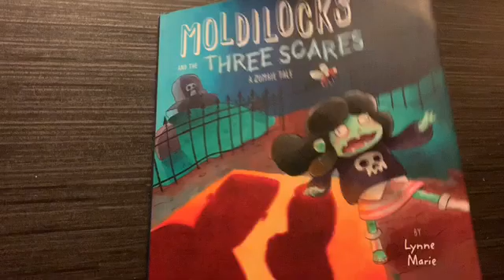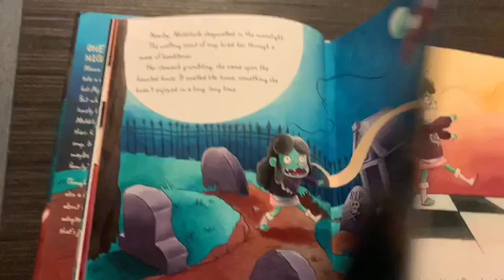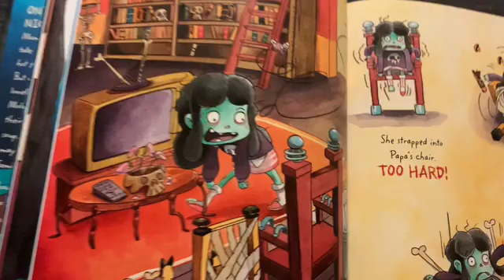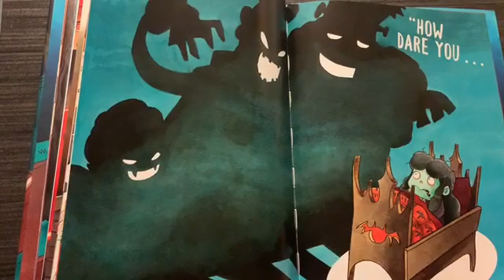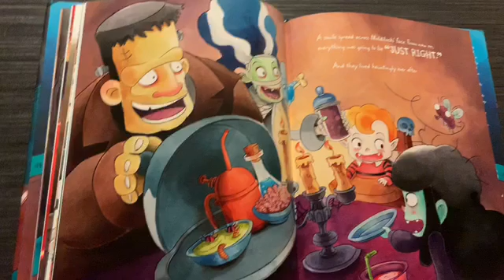Story Time Moldy Locks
Join Ms Christina with story time